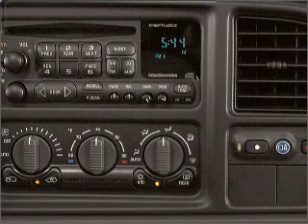2004 Chevrolet Tahoe - Daphne AL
Year: 2004
Make: Chevrolet
Model: Tahoe
Trim: 1500
Engine: 5.3 liter 8 cylinder 16 valve
Transmission: 4-Speed Automatic
Color: Black
Mileage:
Address:
27161 Hwy 98